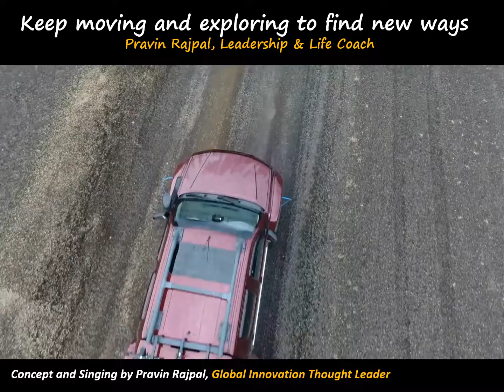MUSAFIR HUN YAARO By Pravin Rajpal